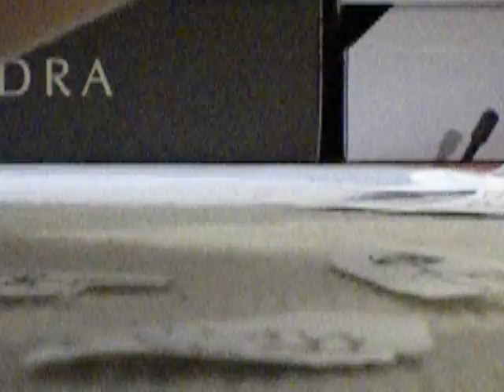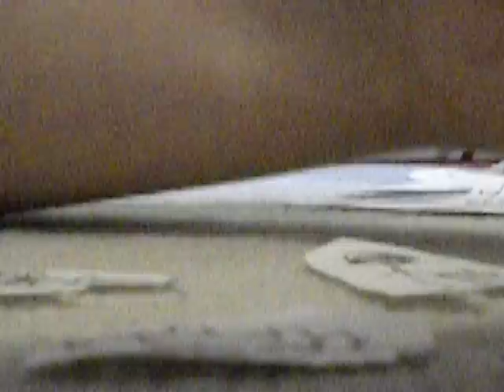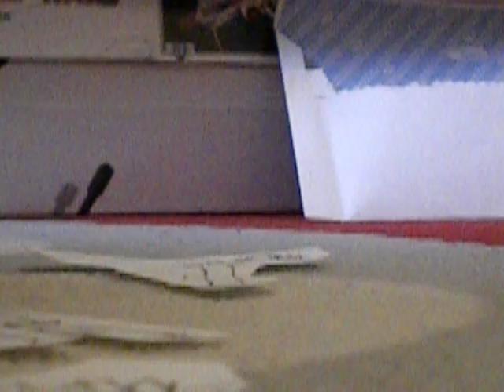blob de masilla de playdoh y paper stickfigures fuera de control.avi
unas stickfigures de papel se intentan defender de un blob de masilla /:I